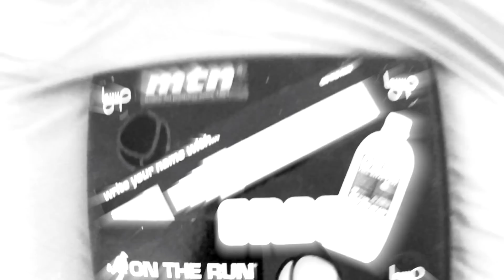CLONE | Os Gemeos Sketch | Graffiti | Blackbookology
Os Gemeos is the word for day 7 of November2Remember and Clone is putting in some work. Check the sketching footage and make sure to participate in the month long challenge urself!

Comment and like to interract with us, we would love to hear what you think about the video!

And grab some amazing prices!

Yshwa - The Geek x VRV - Dr. Japan (Original Mix)